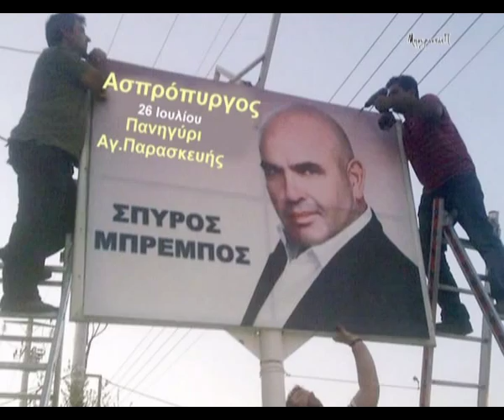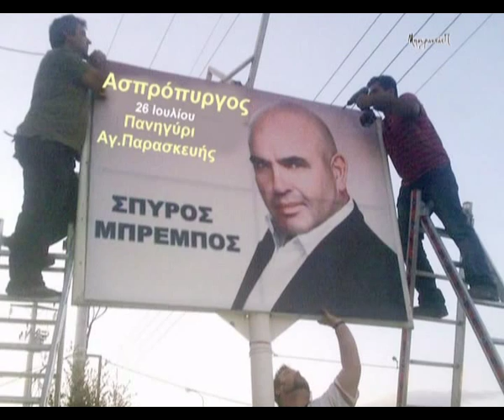ΧΟΡΕΥΤΙΚΑ ΣΠΥΡΟΥ ΜΠΡΕΜΠΟΥ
12 Ωραία χορευτικά τραγούδια (Non stop) με τον Σπύρο Μπρέμπο